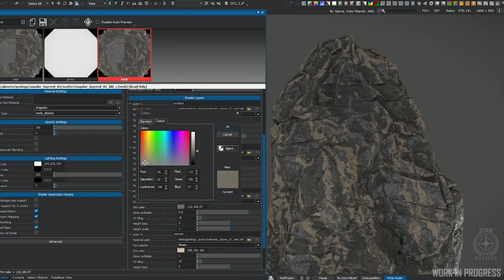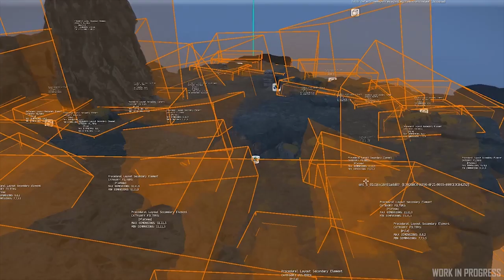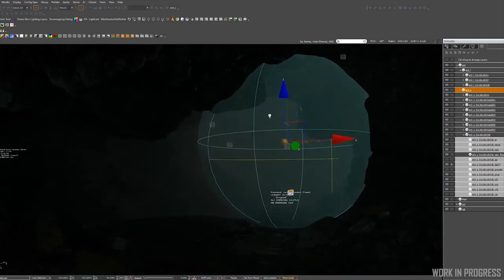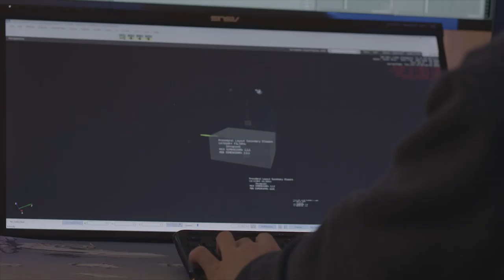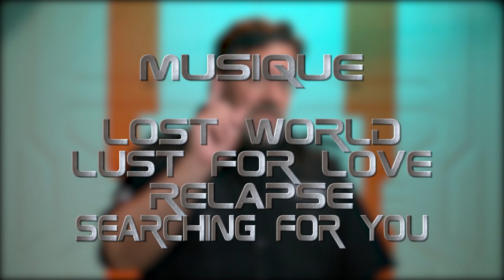Traduction [FR] INSIDE 18 : Je s'appelle Grotte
Aujourd'hui sur StarCitizen : Dans ce nouvel épisode d'Inside , pour le plus grand plaisir de vos yeux, nous partons en expéditions spéléologique afin de découvrir toutes les opportunités que nous offre les grottes dans StarCitizen.

              ❤️Me soutenir :❤️

              👽Star citizen :👽

              📫Me suivre :📫

              🔊La musique de l'épisode :🔊
Lost World
Lust for love
Relapse